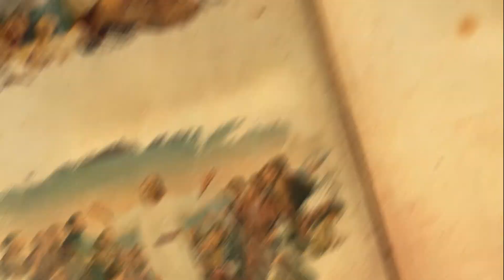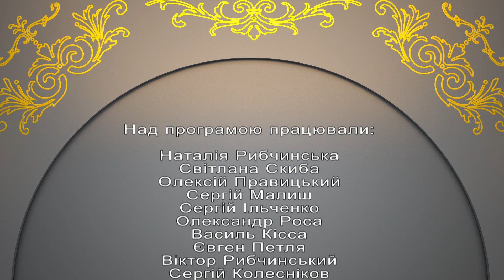"Бесіди про вічне" Батьки та діти. Опанувати педагогіку (18.05.20)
Навчитися вихованню. Теорії і практика. Як не зациклитись на звичному і навчитися слідувати досвіду різних народів.